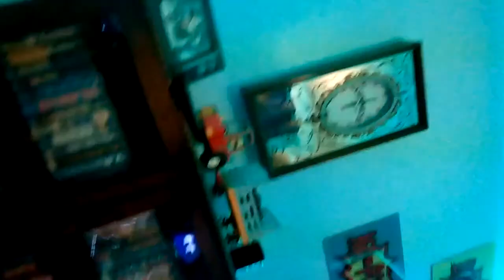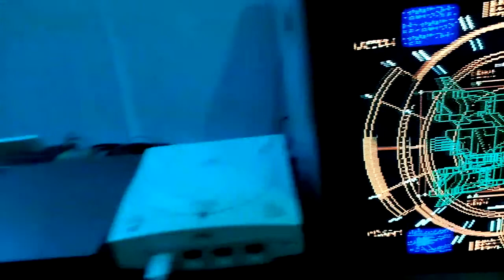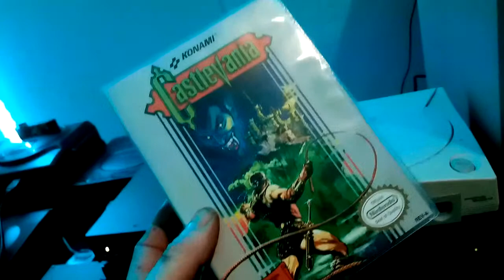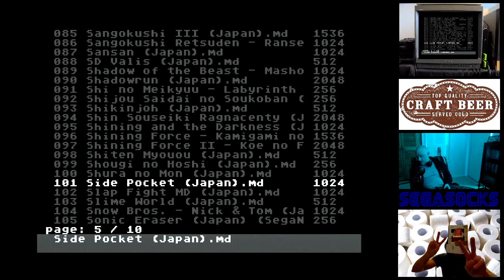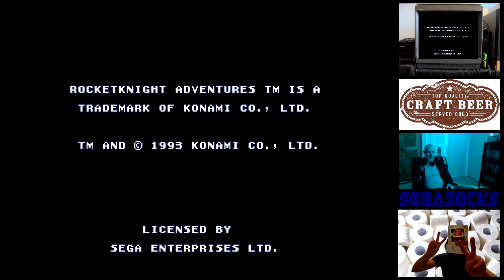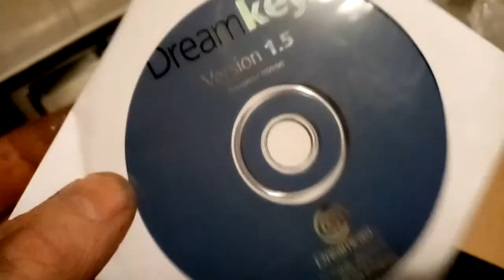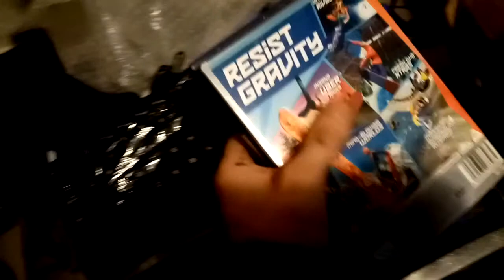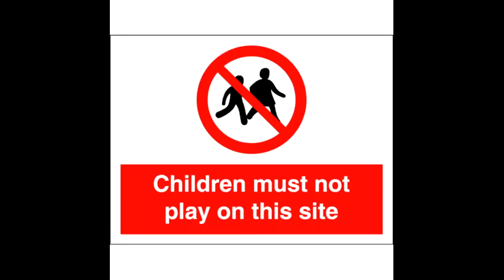Retro Gaming - Neo Geo Live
Just streaming some retro up here in the game room!